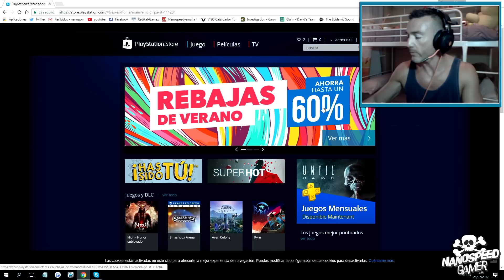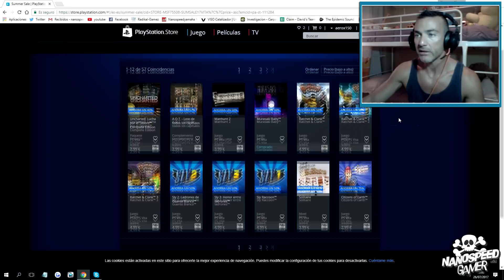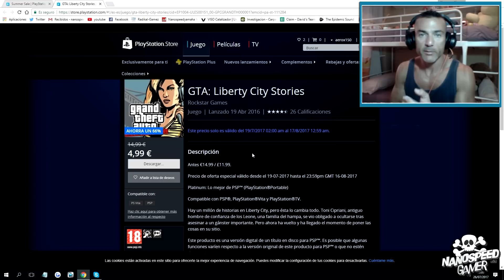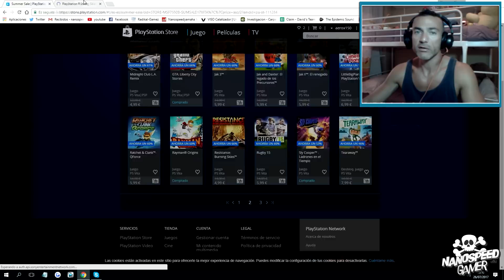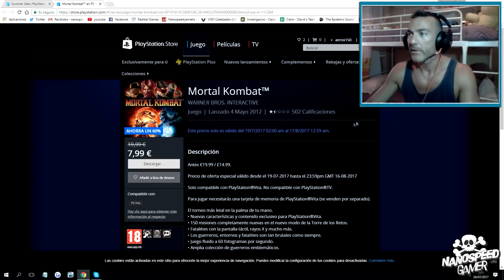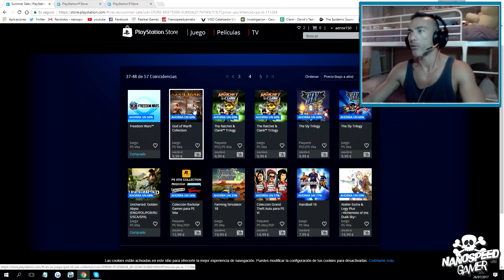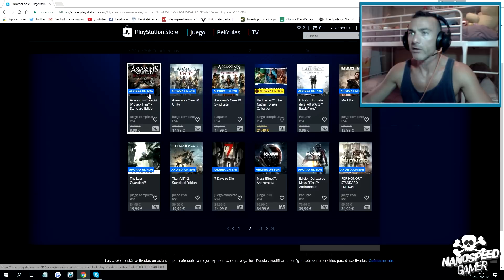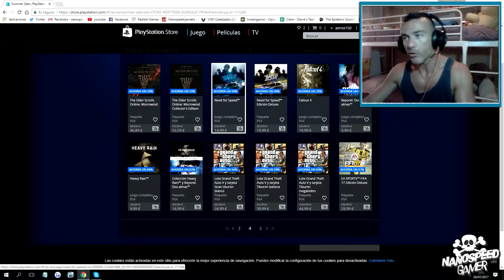Ofertas Juegos PSvita Playstation Store - VERANO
Ofertas en Playstation Store de Juegos PSvita , Buenos juegos-Buenos Precios

Que Juego es el Video de la INTRO?